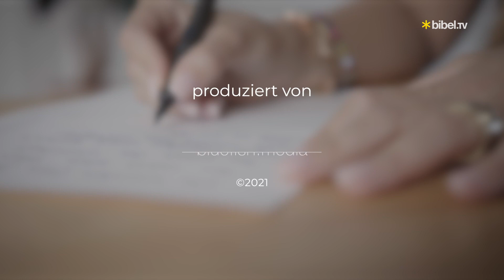So hat Gott die Welt geliebt | Ein Wunder für jeden Tag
Der heutige Bibelvers: Johannes 3,16